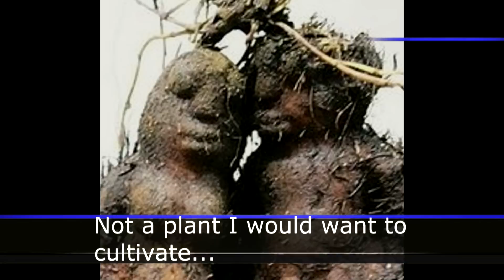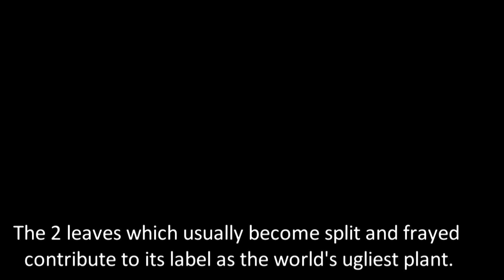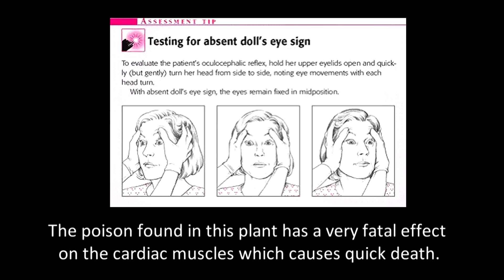Top 5 Bizarre And Truly Scary Plants You Never Knew Existed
Looking into 5 bizarre, deadly and widely unknown plants from around the world.  Enjoy!

5 Bizarre Plant You Never Knew Existed